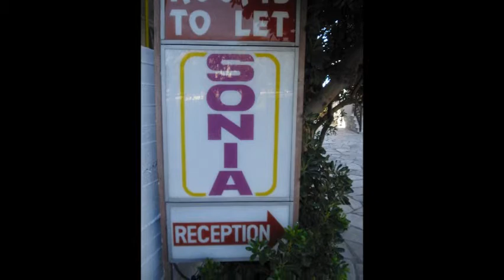Mein Film platanidia 2011